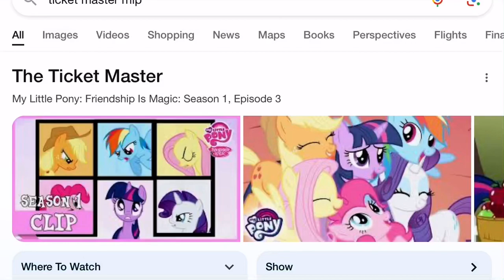What's your opinion on the ticket master 🎫🎟️